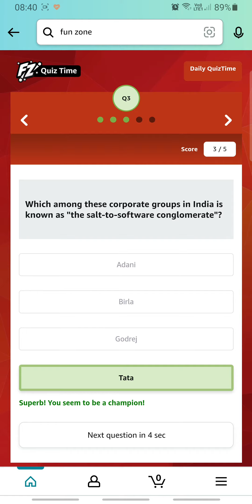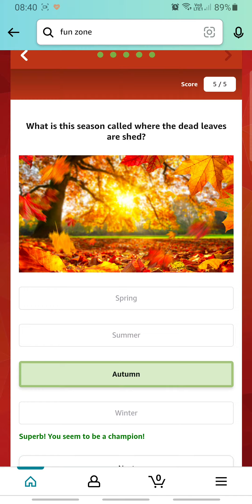Amazon Daily Quiz Time Answers Today 19 JAN-22 | FunZone Quiz Time